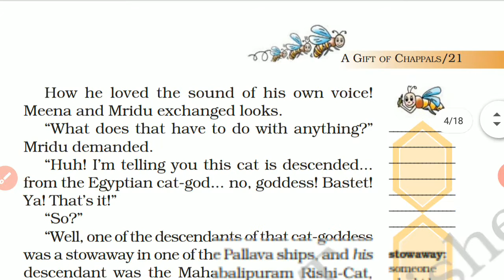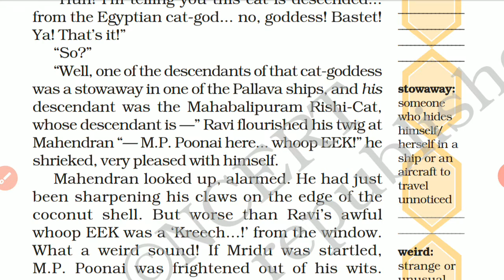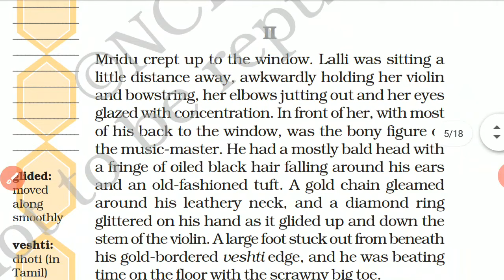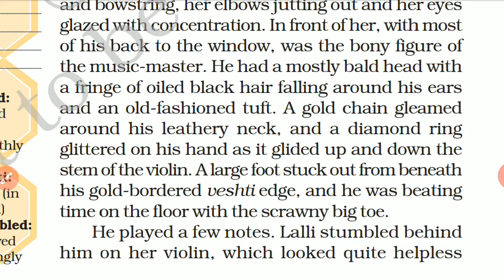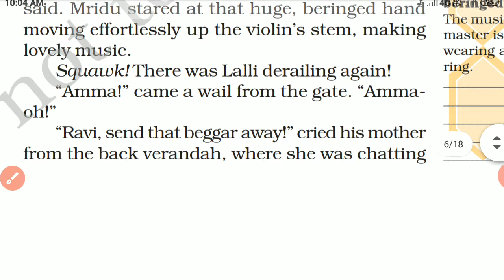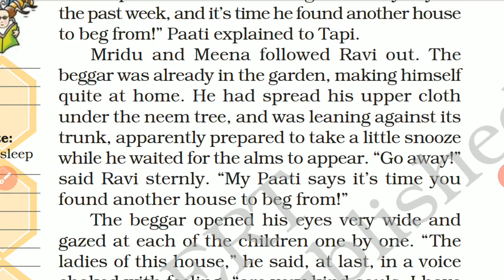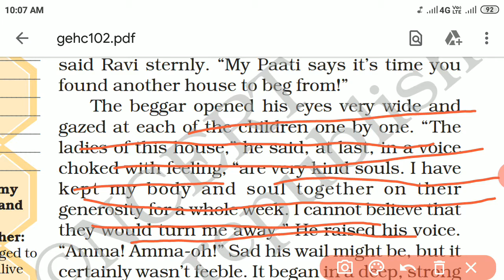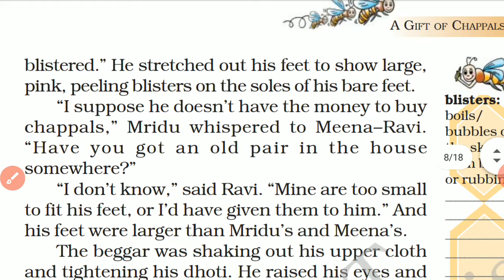A Gift of Chappals part 2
I shall explain A Gift of Chappals.